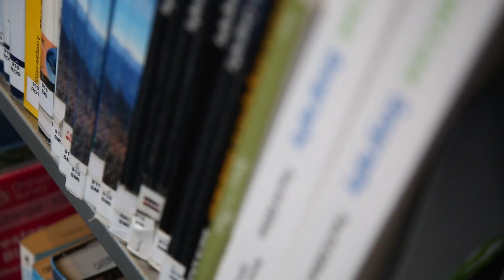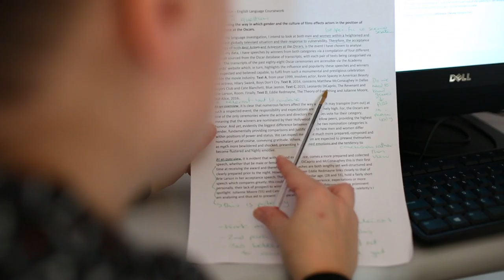Meet the School Direct Graduates: George and Rachel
Did you know we offer an Initial Teacher Training course at Cardinal Newman? Watch this video to find out what George and Rachel thought about the course and how it helped them to start their teaching career.